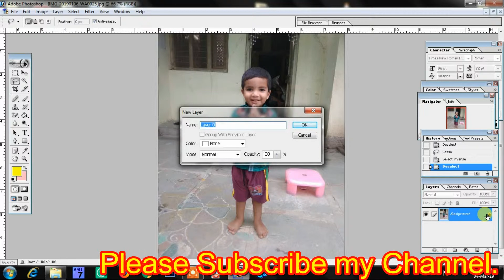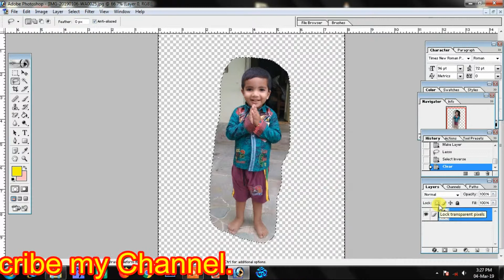Background not deletes in photoshop in Telugu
Some times background in photoshop not deletes with Del button. In this video we know the reason why background not deletes.